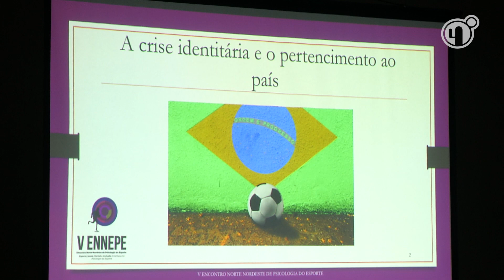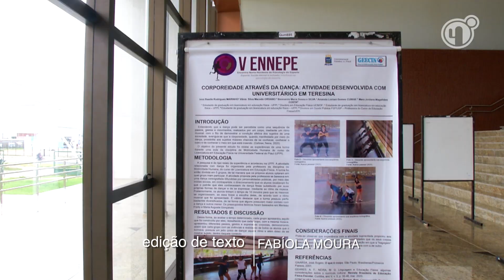Esporte, saúde mental e inclusão são temas de evento na Univasf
A 5ª edição do encontro Norte-Nordeste de Psicologia do esporte reuniu estudantes, profissionais e especialistas na área para debaterem sobre esporte, saúde mental e inclusão. O evento aconteceu durante três dias e terminou sábado (4) no campus da Univasf, em Petrolina.